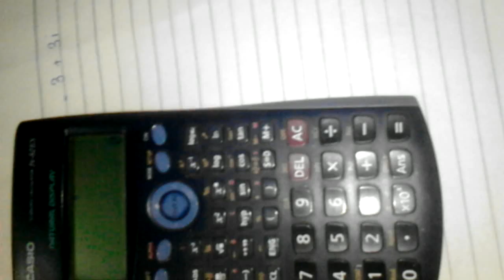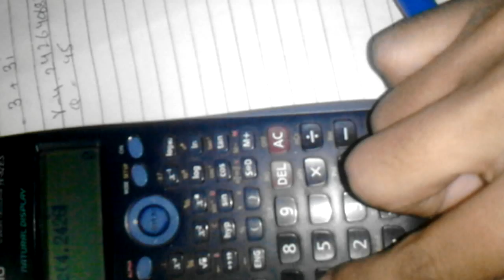CASIO FX-82ES solve complex numbers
Solve complex numbers in angle form and angle form into complex by using calculator fx-82es for easy and shortcut method